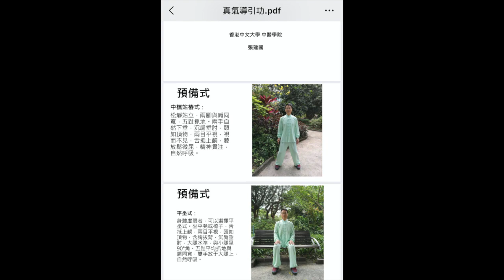【真气导引功 】增强免疫力！香港中文大學 中醫學院 张建国教授 创建【真气导引功 】精简动作版，人人可做，20分钟版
香港中文大學 中醫學院 张建国教授 【真气导引功 】精简动作版，人人可以做
增强免疫力， 20分钟版